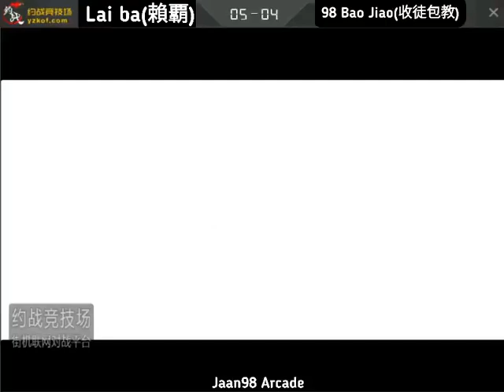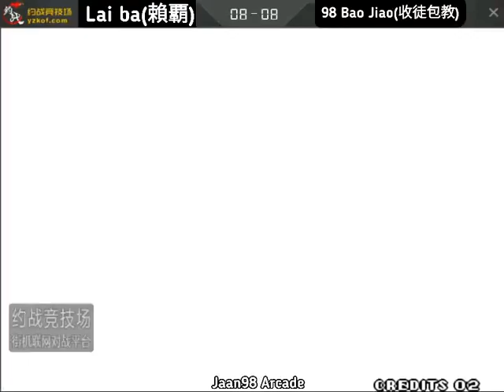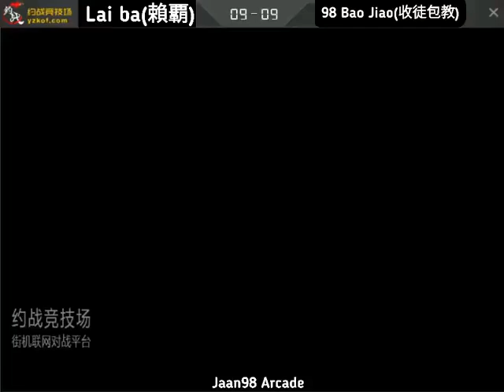KOF Laiba(赖霸) VS Bao Jiao(收徒包教) FT10 SO CLOSE BATTLE 17.8.2022